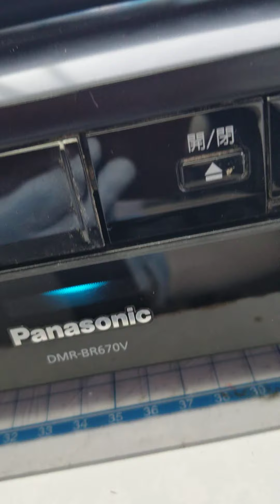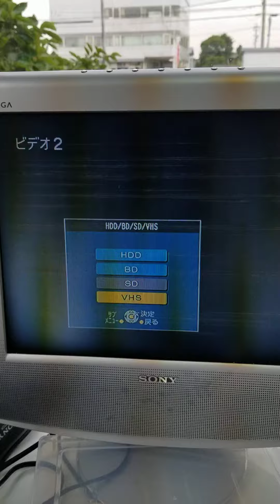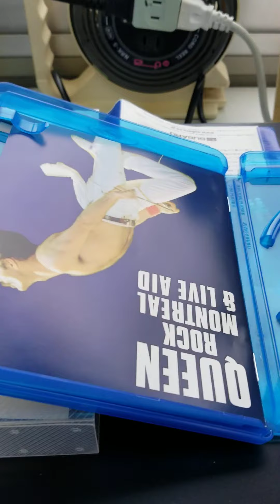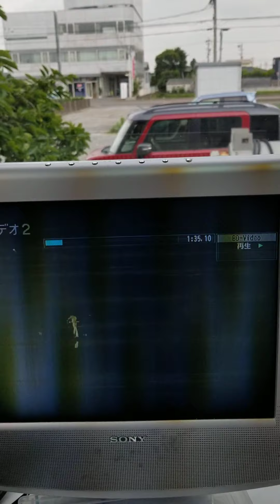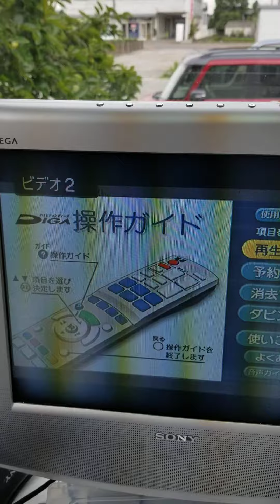パナソニックDIGA DMR-BR670Vの作動テスト動画とリモコンの使用方法です🙌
ビデオテープレコーダ ビデオデッキ修理 ビデオデッキ パナソニックDIGA DMR-BR670Vの作動テスト動画とリモコンの使用方法です🙌